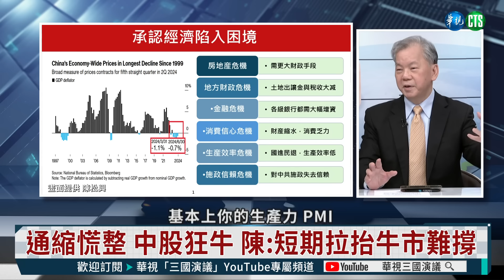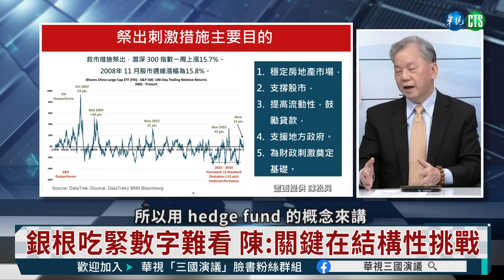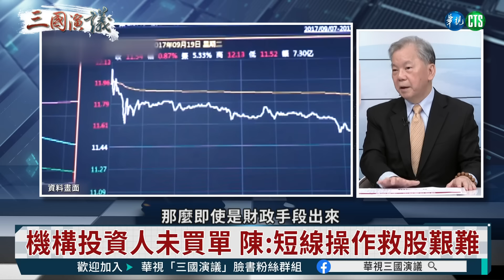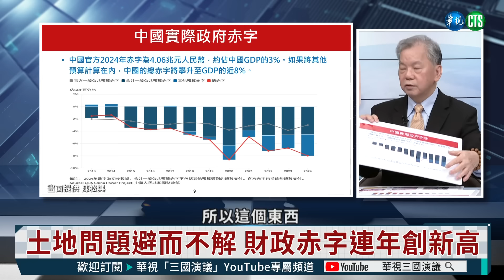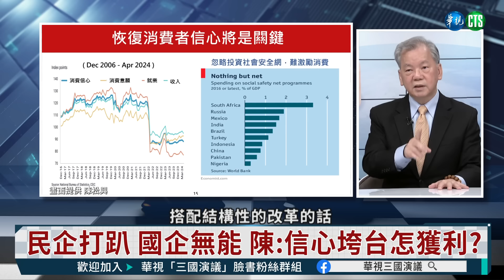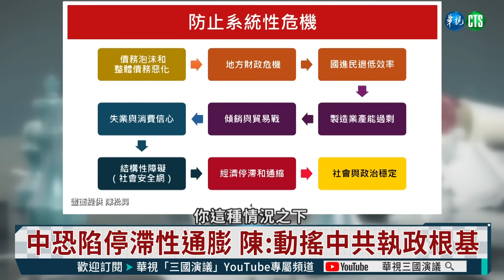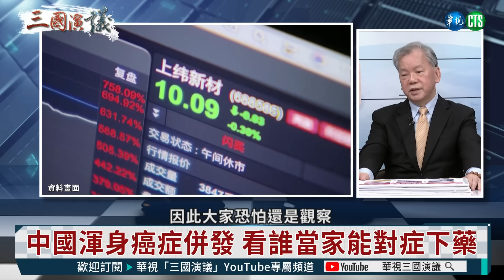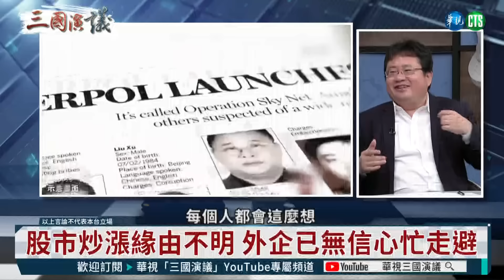瘋牛股市割韭菜｜泡沫破裂倒中共｜陳松興 矢板明夫 汪浩｜@華視三國演議｜20241013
中國為什麼突然出現股市狂牛症？中共推出貨幣政策「四箭齊發」超出股市預期，對實體經濟的長遠有何影響？為何央行寬鬆政策能把老百姓的錢再次騙進股市？接下來企業將大量發行新股，圈錢割韭菜？中國地產行業下行基本面能被逆轉嗎？宏觀政策的效果，估計很難在今年的經濟數據中體現出來吧？中國經濟的春天真的來了嗎？！精彩訪談內容，請鎖定@華視三國演議！

本集來賓：陳松興
主持人：汪浩
以上言論不代表本台立場

首播 週一、週二 06:00